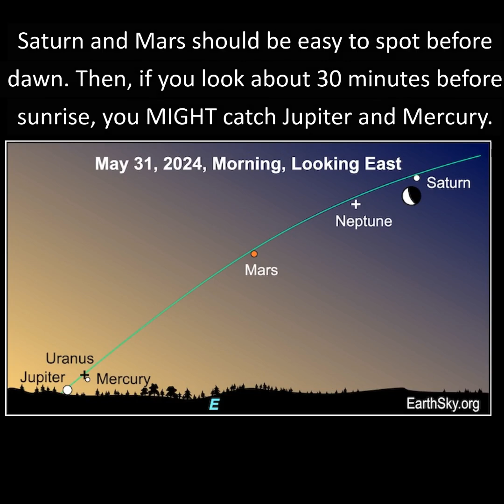Moon And Saturn On May 31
Join EarthSky's Marcy Curran for a 1-minute video preview of the waning crescent moon near the planet Saturn on the morning of May 31, 2024.